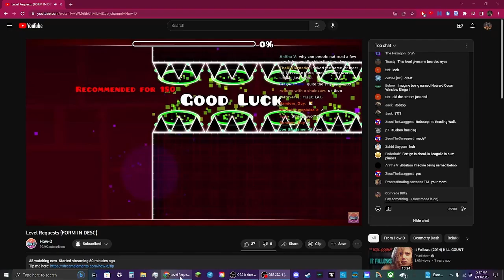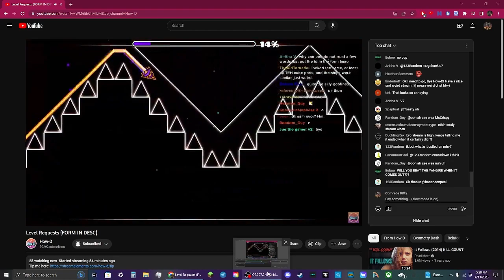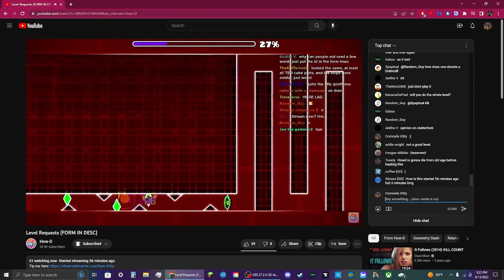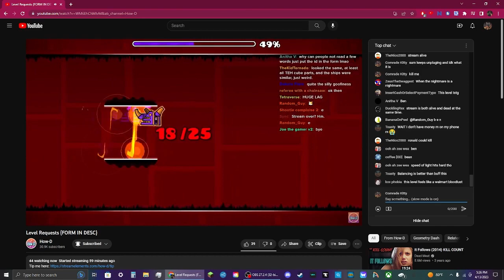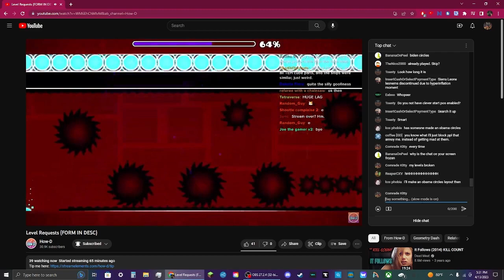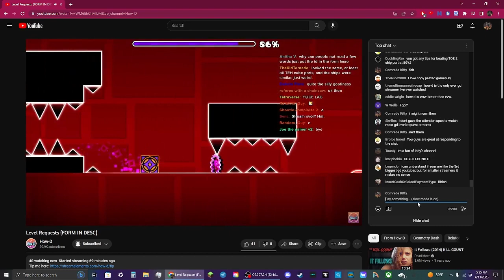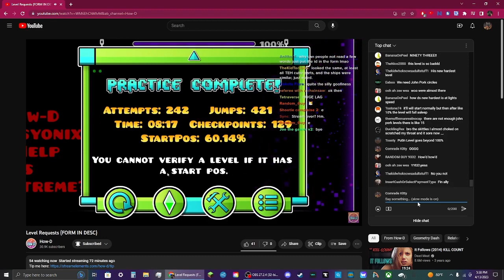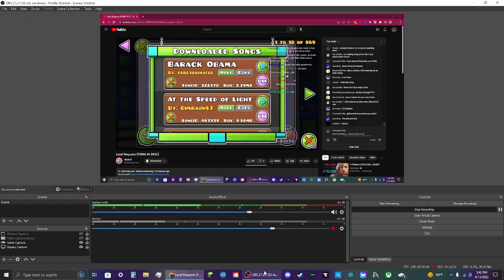Suffering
@how-d played my lvl on stream and was suffering so i recorded it